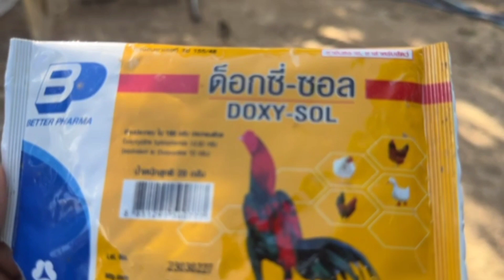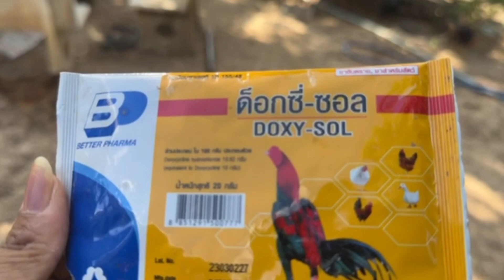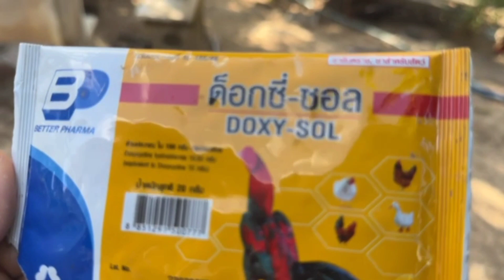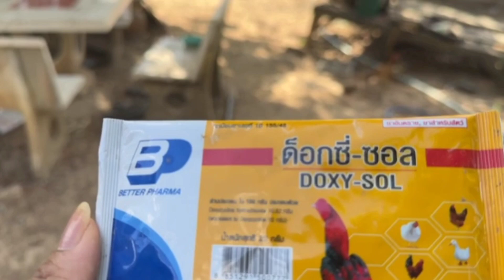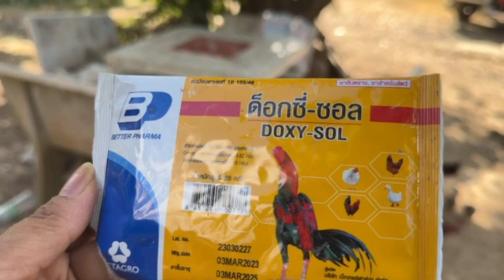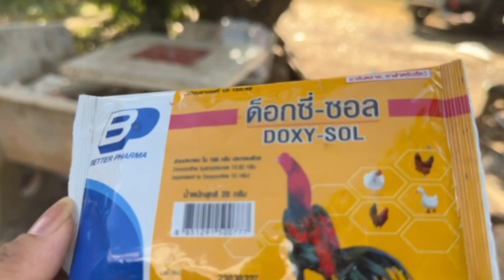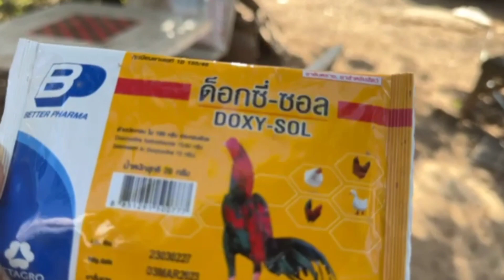ลูกไก่เป็นโรคลำไส้ อุจจาระไม่ออก อุจจาระติดก้น ท้องบวม วิธีดูแลและรักษา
ปัญหาของการเลี้ยงไก่บ้านมักเจอปัญหาที่ลูกไก่เป็นโรคลำไส้ ท้องบวม เนื่องจากขับถ่ายไม่ออก การกินอาหารที่ย่อยลำบากและมีปัญหากับระบบทางเดินหายใจ โรคลำไส้ ถ้ารักษาไม่ทันลูกไก่อาจถึงตายได้ วันนี้ออยขอมาแบ่งปันประสบการณ์การดูแลรักษาลูกไก่ที่มีอาการขับถ่ายไม่ออก อุจจาระแข็ง ท้องบวม เนื่องจากโรคลำไส้ และการกินอาหารที่ย่อยยาก และขับถ่ายไม่ออกจนเกิดอาการท้องบวม ทั้งหมดนี้เป็นประสบการณ์ของออยเองที่ทดลองรักษาด้วยยาชนิดนี้ หวังว่าคลิปนี้อาจมีประโยชน์ต่อเพิ่อนๆที่เลี้ยงไก่และเจอปัญหาแบบออยค่ะ

ขอบคุณที่ติดตามรับชม ฝากติดตามช่องด้วยนะคะ
หากมีข้อมูลหรือสาระดีๆออยจะนำมาแบ่งปันให้กับเพื่อนๆค่ะ